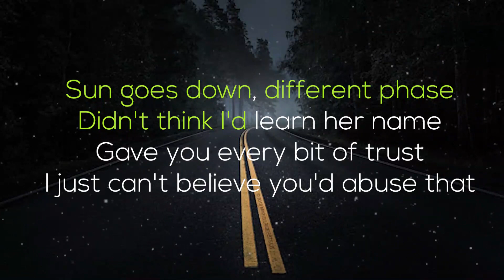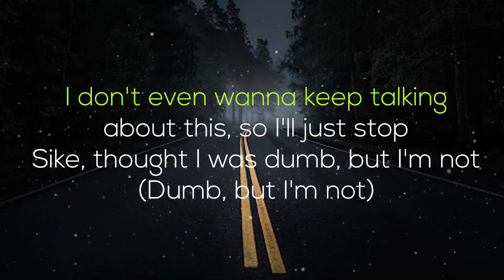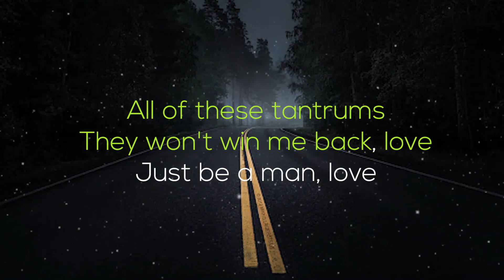Hailee Steinfeld – Man Up (Karaoke)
Man up Lyrics:

Man up (Man up), yeah
Little boy, won't you man up?
Little boy, won't you man up? (Okay)

My brother hates you, my mother hates you
My father and sister, too
Wait, I don't even have a sister
But if I did she'd hate you
Everything is in past tense
'Cause we're definitely more than through
And I'm running, running, running, running
Out of ways to get through to you

I think it's cute that
Look me in the eyes won't do that (Woo)
Six knives in my back
Tell me why you would do that? (Do that)
Sun goes down, different phase
Didn't think I'd learn her name
Gave you every bit of trust
I just can't believe you'd abuse that

All of these tantrums
They won't win me back, love
Just be a man, love
And I don't mean society's version
I just mean, be a better person (Yep)
For once, man up (Okay)

If you would've taken accountability then you'd still be holding my hand
Maybe not as tight, but at least maybe, maybe you'd have a chance
I don't even wanna keep talking about this, so I'll just stop
Sike, thought I was dumb, but I'm not (Dumb, but I'm not)

Look me in the eyes won't do that (Do that)
Tell me why you would do that?

I just mean, be a better person

Ooh, yeah, yeah, yeah (Man up, man up, man up)

Little boy, won't you man up? (Won't you man up?)

For once, man up (Okay), yeah

(Man up, man up, man up)
Just be a man, you baby (Man up, man)
I'm done (Okay)